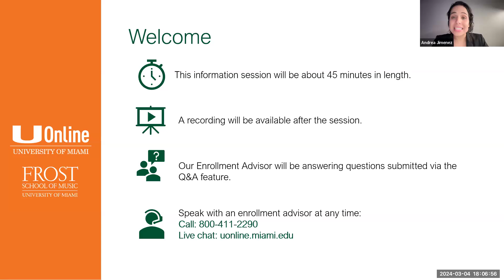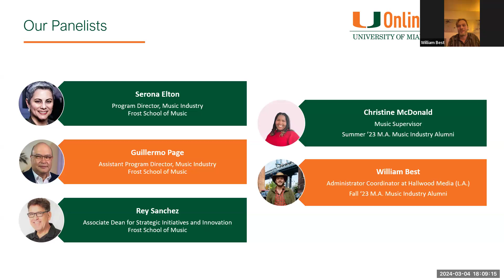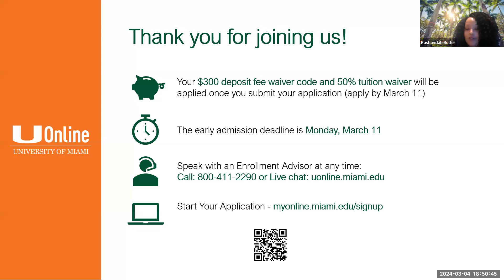Master of Arts in Music Industry: How to Power Your Career in the Music Business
Catch up on our virtual information session from March 4th, showcasing the University of Miami's UOnline Master of Arts in Music Industry and certificate options. Led by esteemed faculty from the Frost School of Music, these programs offer invaluable opportunities for students to connect with seasoned music professionals and industry leaders. Delve into the session to discover the comprehensive skill sets and networks that will propel your career to greater heights. As the boundaries between business, arts, and entertainment evolve, our programs equip you to navigate and innovate within this dynamic landscape. Tune in to learn more about how we prepare you to lead amidst disruption and change.